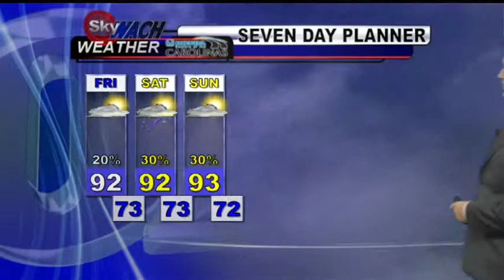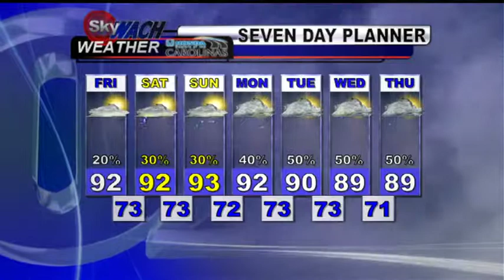Friday Morning Forecast